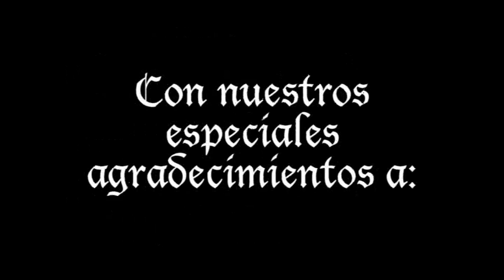Kar Dala vs Sir Kahll (Sum dragoon & sum knight Stop-Motion)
Trabajo de Artes Visuales, II Medio

El caballero Kahll, un luchador celestial se enfrenta al temible Kar Dala